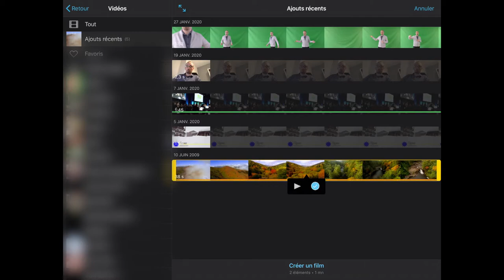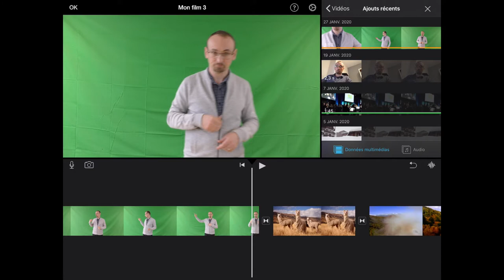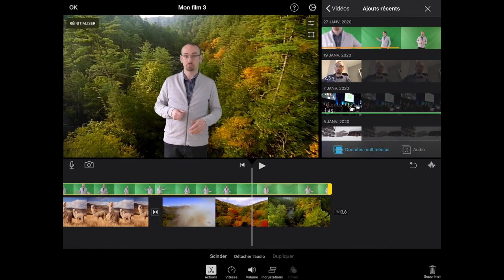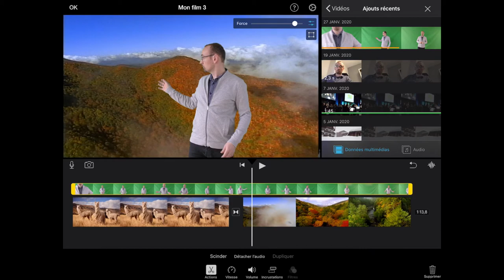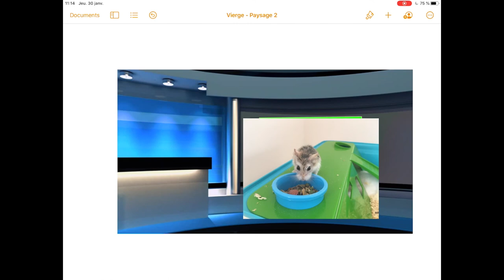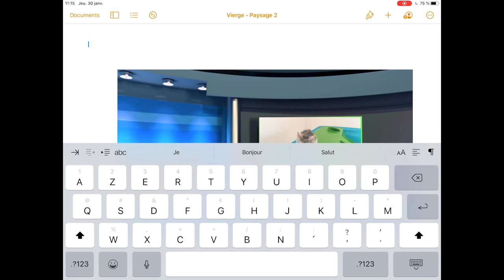iMovie (iPad) et fonds verts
Utiliser un fond vert avec iMovie sur iPad, c'est facile et gratuit !

Très bonne application pour un usage scolaire ou familial.